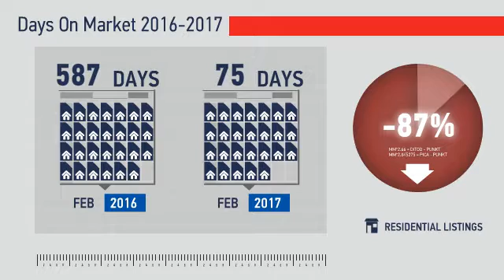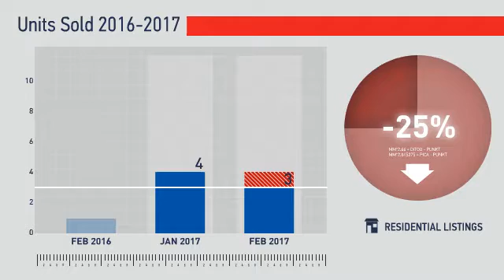Nederland,CO, Real Estate Market Update from REMAX Alliance,March, 2017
REMAX Alliance Video Update recapping market activity within Nederland, CO, during the month of March, 2017